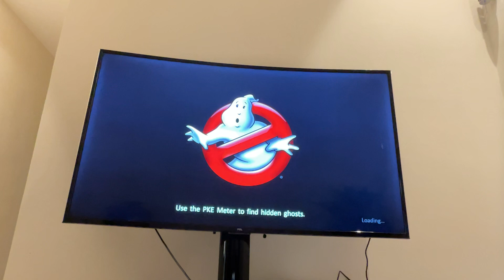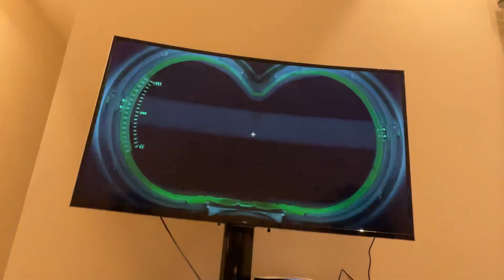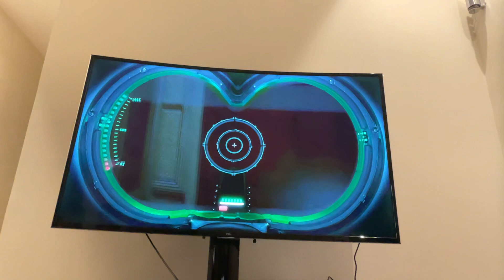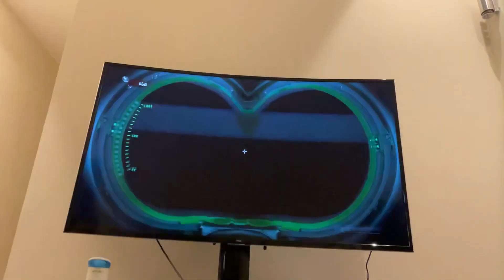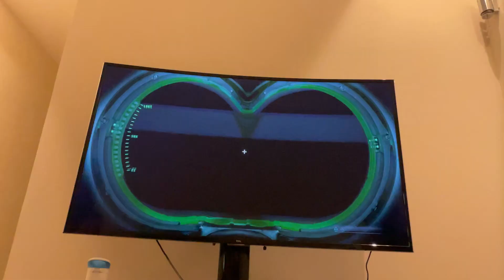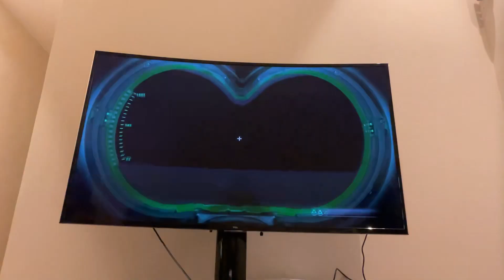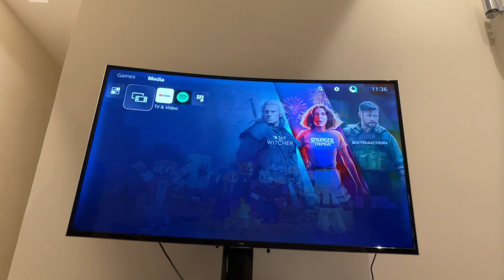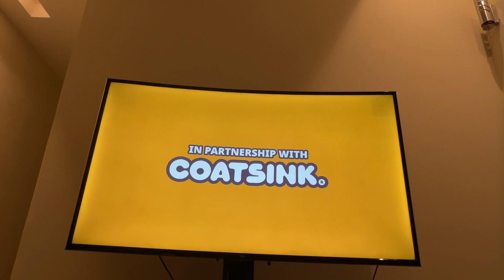29 October 2022